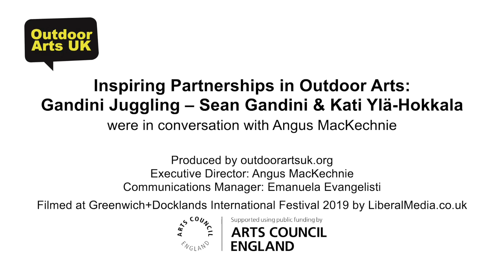Full Interview: Gandini Juggling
"I guess it's life: it's knocking on doors and seeing if people would come out to play".

In this full interview Sean Gandini and Kati Ylä-Hokkala from Gandini Juggling talk to Angus MacKechnie about how they came to juggling, about some of the shows commissioned by Angus, and working collaboratively with the other performers in the company.

Produced by OutdoorArtsUK
Recorded at the Greenwich+Docklands International Festival HUB, June 2019
Filmed and edited by Liberal Media